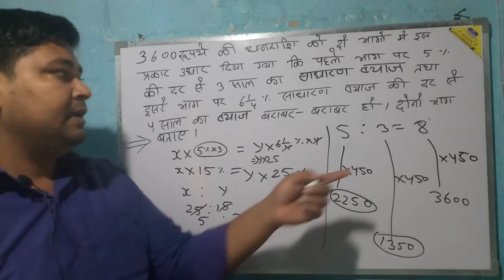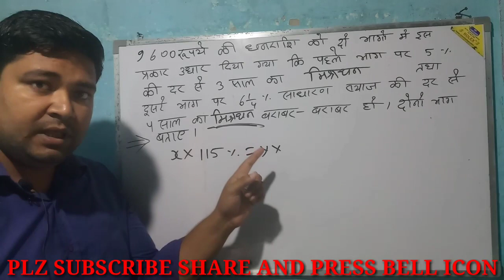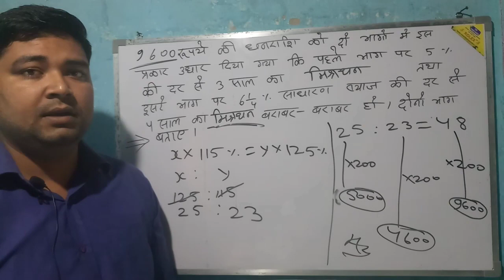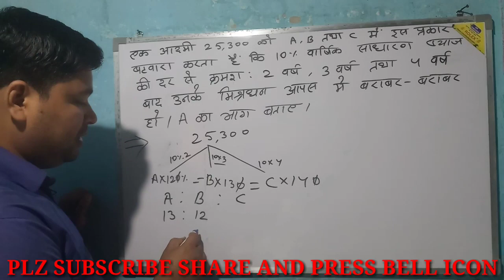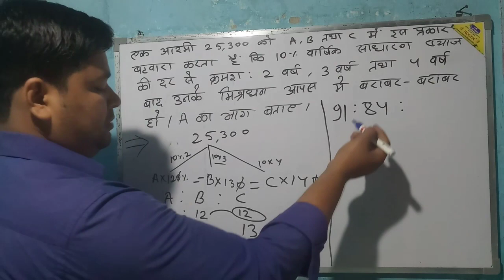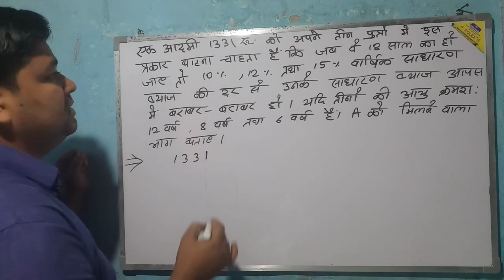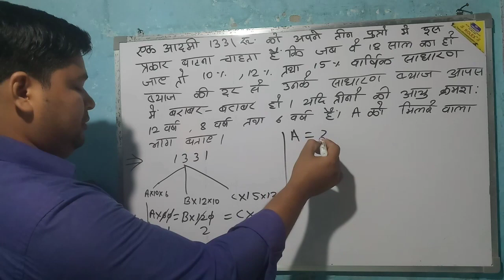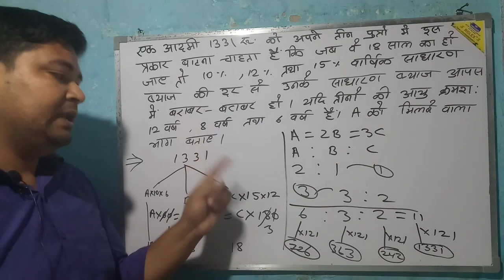SIMPLE INTEREST।।साधारण ब्याज।।CLASS-6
This is best VIDEO OF TRICKY APTITUDE OF ।।SIMPLE INTEREST।।साधारण ब्याज।। PLZ follow this channel to more updates.